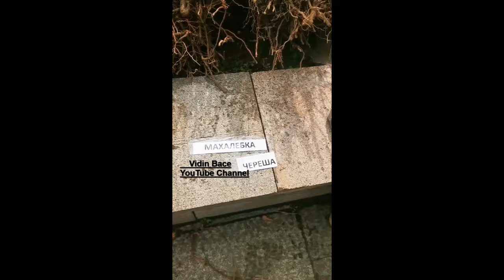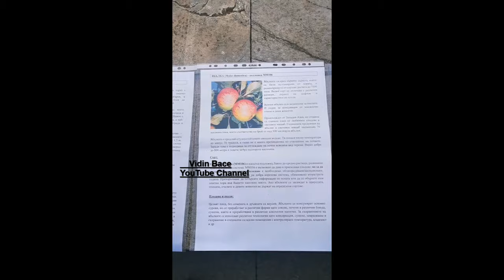13 хиляди безплатни дръвчета във Видин